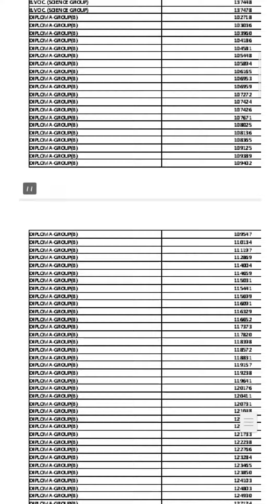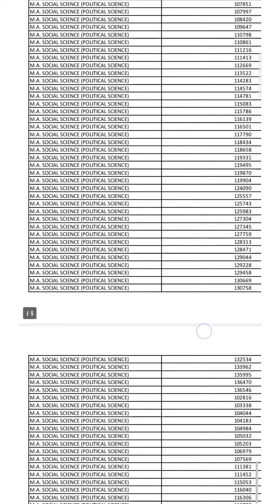MA, B.Voc, Diploma, B.Arch Interview List | Interview Schedule | Dayalbagh Educational Institute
Hey Everyone,

I am Komal😊
Today, I m going to share with you all Dayalbagh Educational Institute Interview Schedule Full Information. I hope you like it.

Dei Videos:-